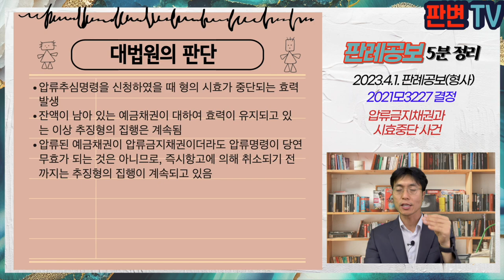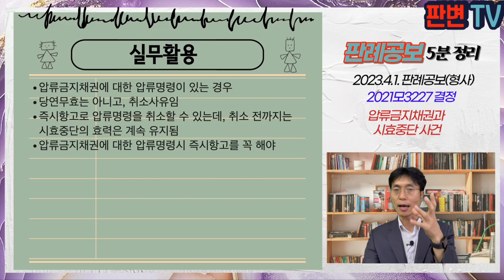압류금지채권과 시효중단 사건 [23.4.1.자 판례공보(형사)]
압류금지채권과 시효중단 사건
별 4개

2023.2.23. 자 2021모3227 결정
재판의집행에관한이의기각결정에대한재항고

재항고인 피고인의 변호인

재항고 기각

피고인에 대한 추징판결은 11.9.경 확정됨
시효 완성 전 검사가 14.9. 10개 금융기관에 있는 피고인의 예금채권에 대하여 압류 및 추심명령을 신청하여 받음
그 중 3개의 금융기관에 피고인의 예금채권이 있었고, 모두 잔액 1만원 이하였음
재항고인은 압류된 예금채권이 압류금지채권이어서 압류가 무효이고, 피고인에 대한 추징형의 시효가 완성되었다며 추징형 집행명령에 대하여 이의신청을 함

추징형에 대한 채권 압류추심명령시 시효가 중단됨
압류금지채권에 대한 압류추심명령시에는?

압류추심명령을 신청하였을 때 형의 시효가 중단되는 효력 발생
잔액이 남아 있는 예금채권이 대하여 효력이 유지되고 있는 이상 추징형의 집행은 계속됨
압류된 예금채권이 압류금지채권이더라도 압류명령이 당연무효가 되는 것은 아니므로, 즉시항고에 의해 취소되기 전까지는 추징형의 집행이 계속되고 있음

실무활용
압류금지채권에 대한 압류명령이 있는 경우
당연무효는 아니고, 취소사유임
즉시항고로 압류명령을 취소할 수 있는데, 취소 전까지는 시효중단의 효력은 계속 유지됨
압류금지채권에 대한 압류명령시 즉시항고를 꼭 해야